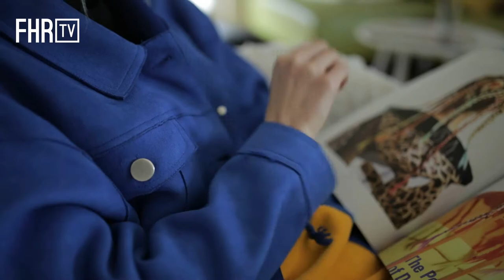City Style Swap - Karla Zelić i Željka Molnar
Što se dogodi kada djevojke upečatljivih stilova zamijene outfite, tj. jedna drugoj odaberu modne kombinacije koje inače ne bi odjenule, saznajte u novom City Style Swapu. Ovaj put na City Center one modni teren izašle su modna influencerica, stilistica i model Karla Zelić te dizajnerica i blogerica Željka Molnar.